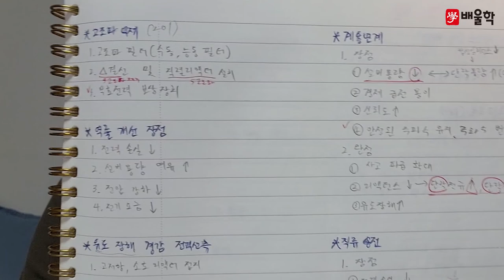[전기기사 합격수기★] 전기기사 필기과목ㅣ난이도 높은 전자기학과 전기기기 어떻게 공부할까? - 이*채님 인터뷰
배울학과 함께 전기기사 합격에 도전하세요!

해당 후기는 이*채님의 합격 이야기를 바탕으로 제작되었습니다.

전기기사, 전기기사실기, 전기기사필기, 전기기사시험일정, 전기기사난이도, 전기기사자격증, 전기기사합격률, 전기기사일정, 전기기사연봉, 전기기사응시자격, 전기기사자격요건, 전기기사시험, 전기기사인강, 전기기사취업, 전기기사과목, 전기기사기출문제, 전기기사한번에합격하기, 전기기사실기합격률, 전기기사시험시간, 전기기사전기공사기사, 전기기사인강추천, 전기공사기사전기기사, 전기기사실기일정, 전기기사기출, 전기기사책, 전기기사과년도, 전기기사실기단답, 전기기사실기기출문제, 전기기사교재, 전기기사합격, 전기기사필기과목, 전기기사실기기출, 전기기사실기인강, 전기기사실기과년도, 전기기사관련학과, 전기기사필기과년도, 전기기사실기시험, 전기기사실기문제, 전기기사필기기출문제, 전기기사시험과목, 전기기사문제, 전기기사실기과목, 전기기사필기시험, 전기기사강의, 전기기사독학, 전기기사실기과년도기출문제, 전기기사공부순서, 전기기사필기책, 전기기사공부, 비전공자전기기사, 전기기사무료강의, 전기기사단답, 전기기사필기교재, 전기기사실기이론, 전기기사실기공부법, 전기기사전망, 전기기사기출문제집, 전기기사과년도문제, 전기기사공부방법, 전기기사준비기간, 전기기사무료인강, 전기기사공부법, 전기기사공부기간, 전기기사문제집, 전기기사필기기출문제집, 전기기사필기인강, 전기기사과년도문제해설, 전기기사요약, 전기기사합격수기, 전기기사실기후기, 전기기사필기문제, 전기기사준비, 전기기사회로이론, 전기기사요점정리, 전기기사이론, 전기기사취득, 전기기사필기시험일정, 전기기사실기강의, 전기기사합격점수, 전기기사시험문제, 전기기사동영상, 전기기사합격후기, 전기기사인터넷강의, 전기기사책추천, 전기기사제어공학, 전기기사실기인강추천, 전기기사실기난이도, 전기기사동영상강의